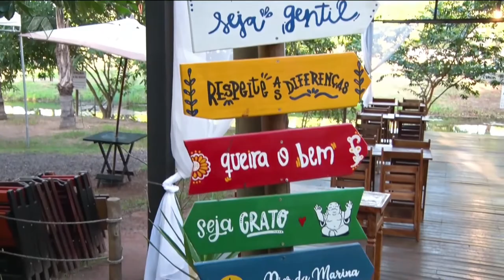‘Mari, Help!’ ensina receita de família e carro chefe do Píer da Marina, o Salmão Covardia